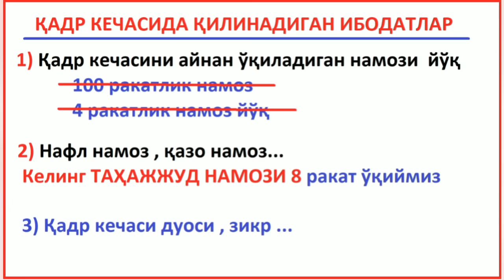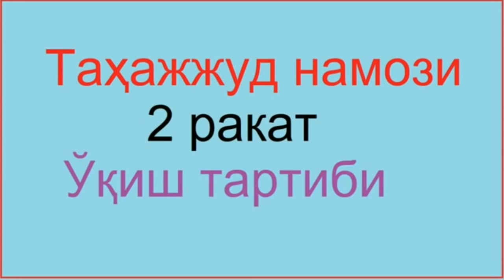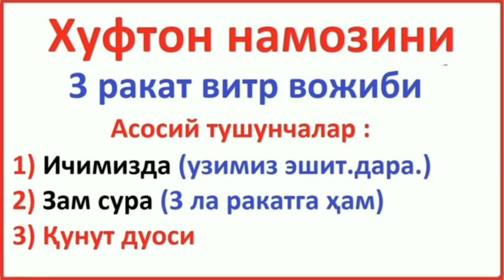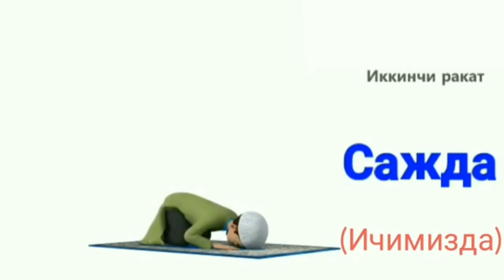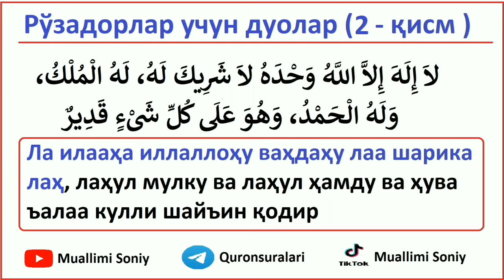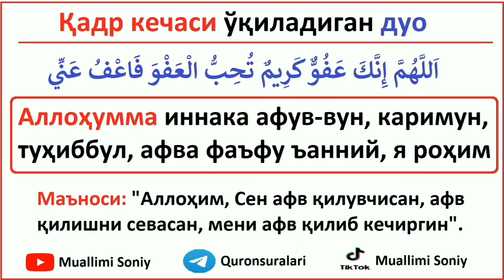QADR KECHASI NAMOZI TARTIBI 2021 ҚAДР КЕЧAСИ НAМОЗИ ТAРТИБИ 2021 КАЧОН 2021 QADR KECHASI QACHON 2021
2) Нафл намозлар

☑️ Саволларингиз бўлса бемалол йўзиб қолдиришингиз мумкин 😊😊😊